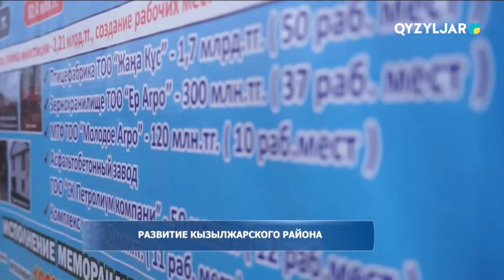Развитие Кызылжарского района